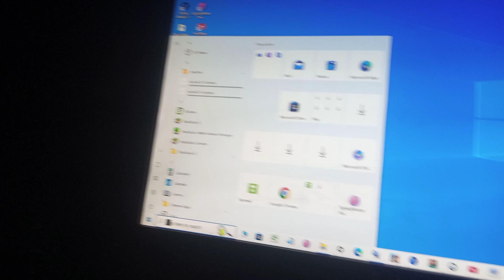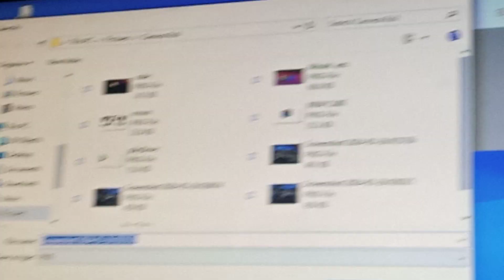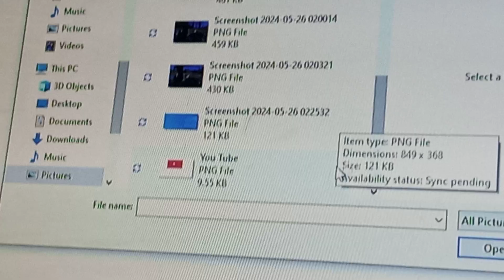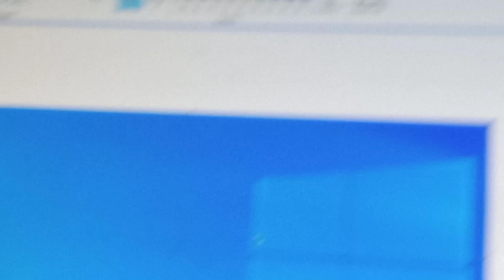May 26, 2024